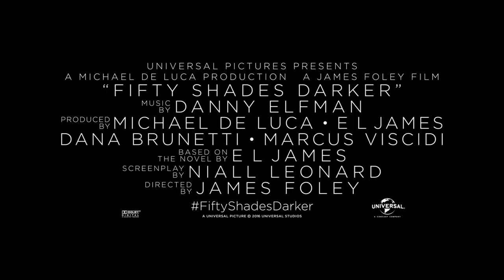Fifty Shades Darker ♥ Official Trailer HD ♥ Love Cupid Media